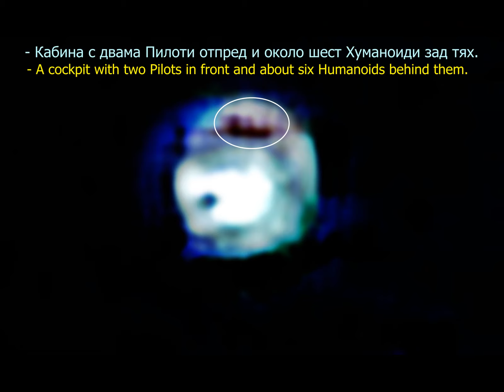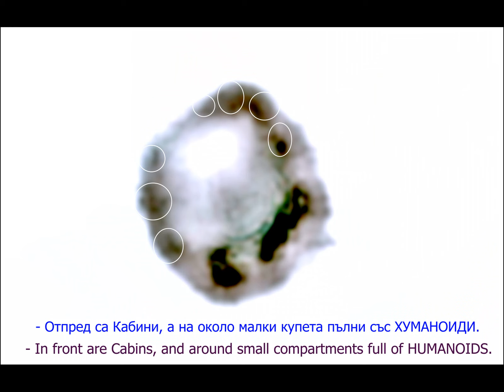UFO Real ALIENS